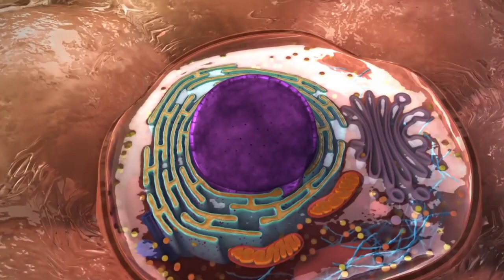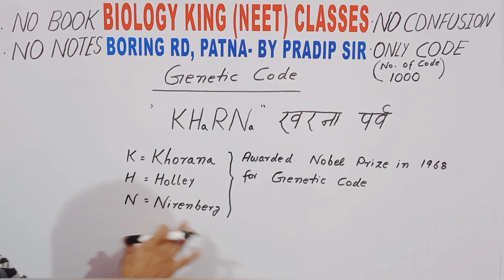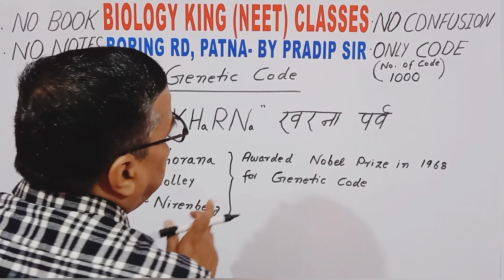GENETIC CODE (part 7) || MOLECULAR BASIS OF INHERITANCE